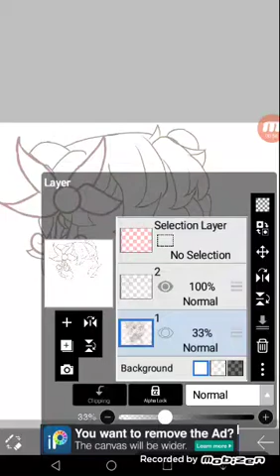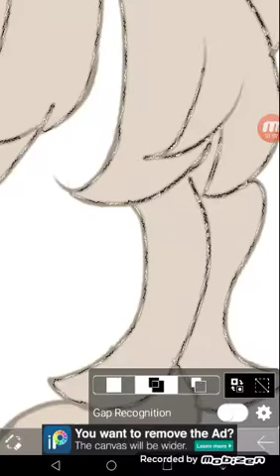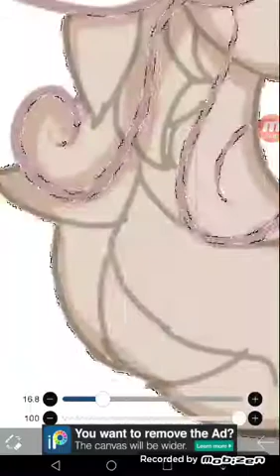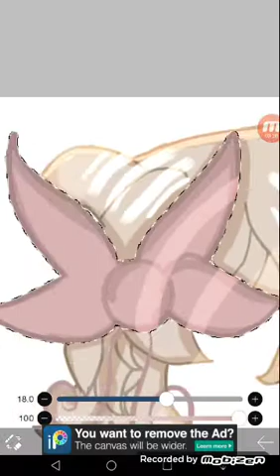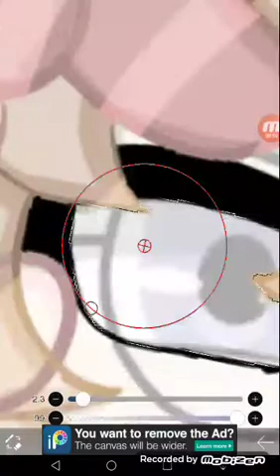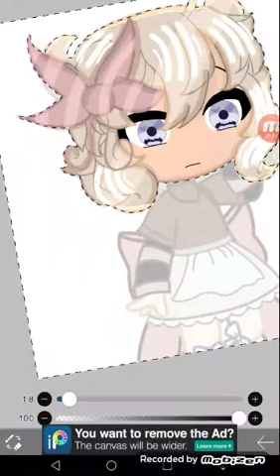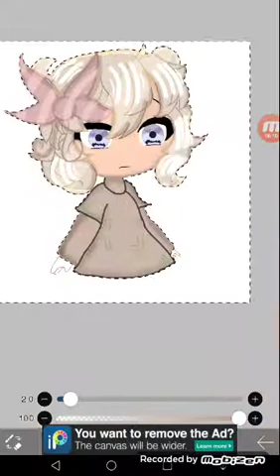Speed Painting my best edit!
Sorry im not posting for awhile/forever 😟👌